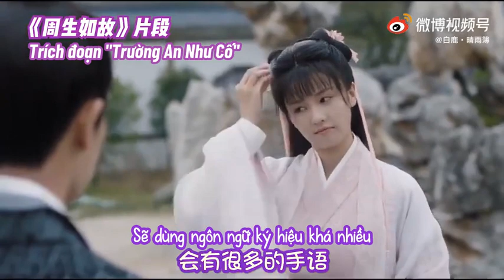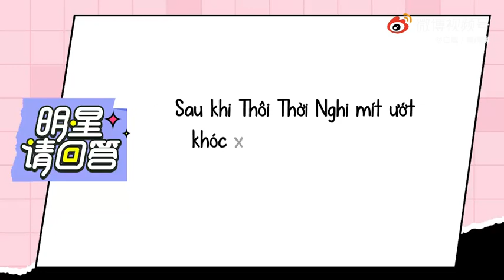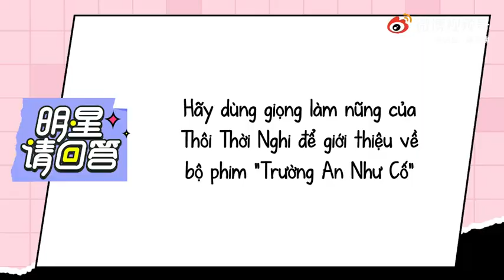[VIETSUB] PHỎNG VẤN BẠCH LỘC - NGÔI SAO XIN HÃY TRẢ LỜI